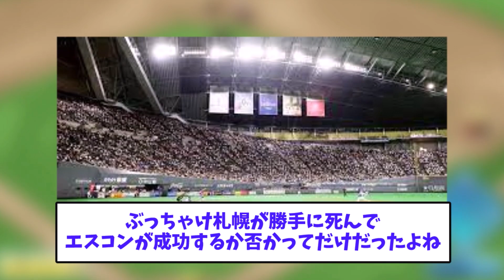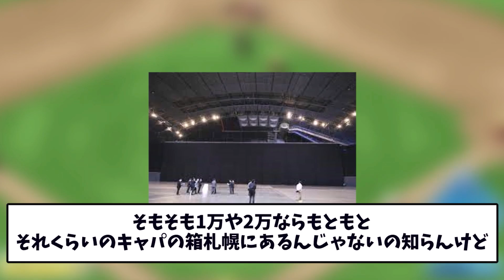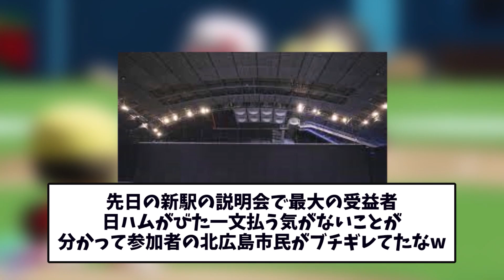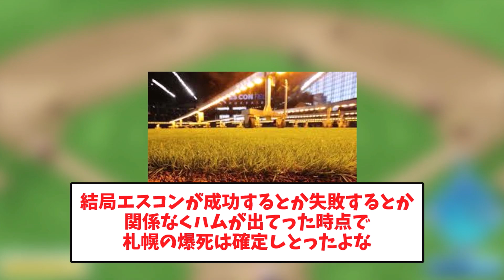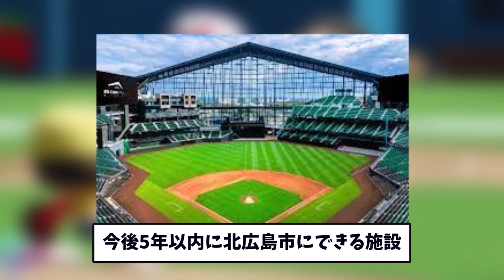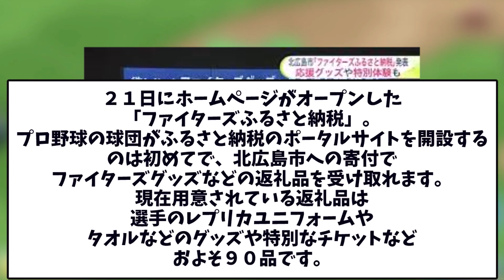【壮絶な戦い】札幌ドームVSエスコンフィールド、2023年の攻防を振り返るｗｗｗｗ【2chスレ】【5chスレ】【プロ野球反応集】